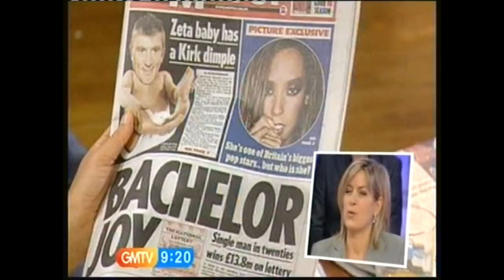Penny Smith's Last Day at GMTV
Highlights of Penny Smiths Last Day at GMTV after 17 years. The last 30 minutes of the programme were dedicated to her. Goodbye Penny, breakfast television is not the same without you.

What were you favourite Penny moments?